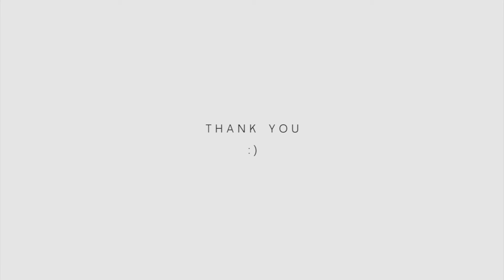REVIEW รีวิวทดสอบ14 ชม.รองพื้นARMANI LUMINOUS SILK FOUNDATION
รีวิว ทดสอบความสวยทนของรองพื้น ARMANI LUMINOUS SILK FOUNDATION แบรนด์ไฮเอนด์ที่เพิ่งเข้าไทยมาหมาดๆ มาดูกันว่าจะสวยทน สวยนาน ปกปิด คุมมัน แน่นปังได้เบอร์ไหน ติดตามในคลิปนะคะ

ติดตามเบลล์ในช่องทางอื่นๆที่..